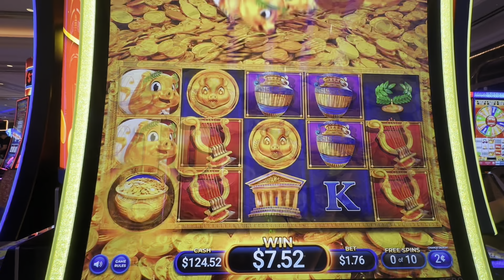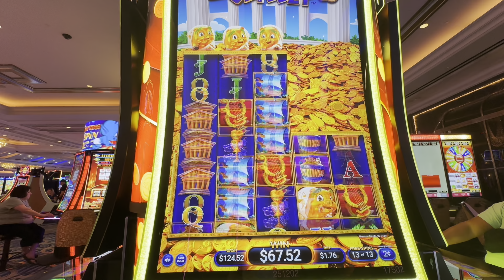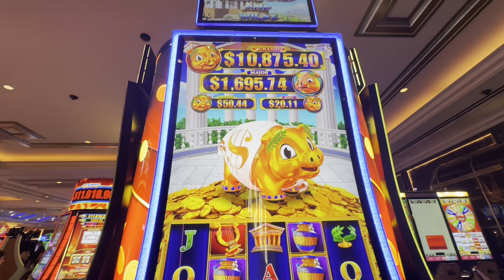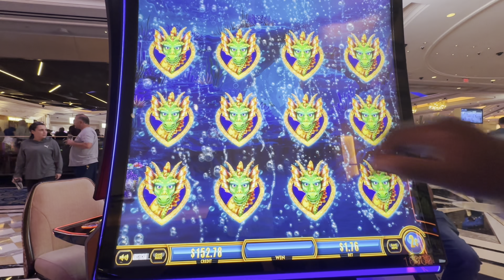We Hit Every Bonus on The New Triple Power Xtreme!! Heart of the Sea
Games Played:

Heart of the Sea
Rakin Bacon Odyssey